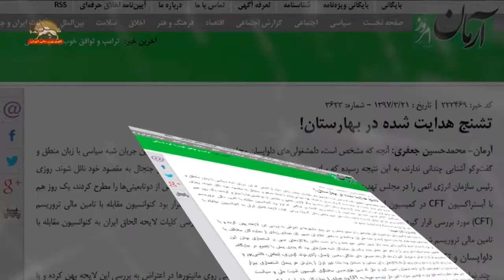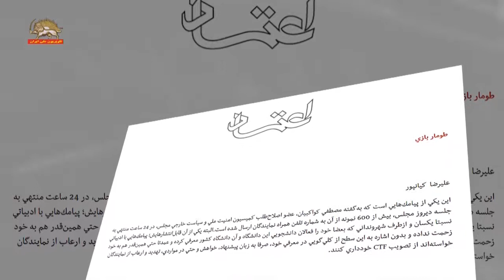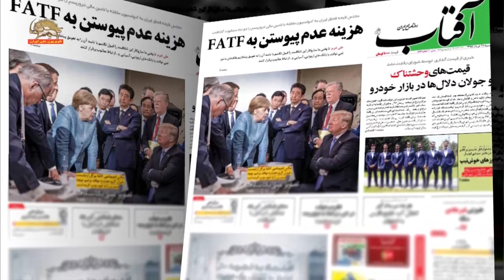بحران رژیم برسر موضوع FATF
مشروح اخبار ایران و جهان از سیمای آزادی-دوشنبه21خرداد1397
اعتصاب و تجمعهای اعتراضی کارکنان فولاد اهواز و حرکتهای اعتراضی سایر اقشار
ایران آزاد-پیامهای همبستگی با گردهمایی بزرگ مقاومت ایران درپاریس
شرکت کشتیرانی بزرگ آلمان خدماتش رابه ایران متوقف کرد
اعلام کاهش خرید نفت توسط هندوستان ازرژیم ایران
هراس رژیم از مجاهدین و خیزشهای مردمی مثل نمونه کازرون
بهای خودرو دربازارایران بطورافسارگسیخته افزایش دارد
حکومت آخوندی اعلام کرد بیمه کولبران منتفی است
دریاچه گهردراستان لرستان بدلیل جاده کشی اطراف آن درمعرض خشکی قراردارد
گزارش کانال دو فرانسه ازخشکسالی درایران تحت حاکمیت آخوندها
تهدید امام جمعه اصفهان ازکسادی نمایش روز قدس رژیم آخوندی
افشاگری سناتور راپ پورتمن-افشاگری توافق دولت اوباما با رژیم آخوندی دسترسی سیستم مالی
حمله جنایتکارانه رژیم اسد درمناطق مسکونی ازغیرنظامیان تلفات گرفت
دولت اسپانیا اعلام کرد مهاجران آفریقایی درکشتی آکاریوس را میپذیرد
دیدار ترامپ درسنگاپور با رهبری کره شمالی
یادی از شهیدان مجاهد خلق-یزد

سیمای آزادی تلویزیون ملی ایران ۲۱ خرداد ۹۷